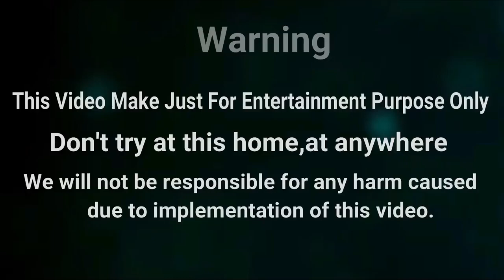Must Watch New Funniest Comedy Video 2021 Amazing Funny Video 2021 Episode 23 _Villfunny Tv